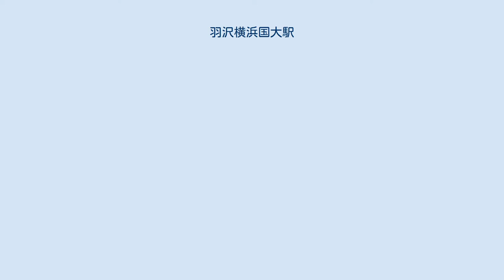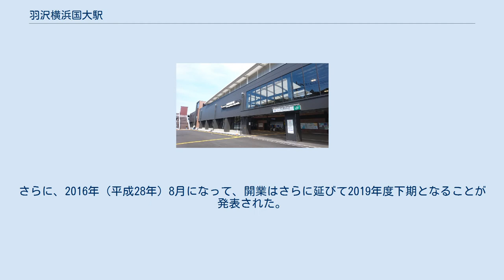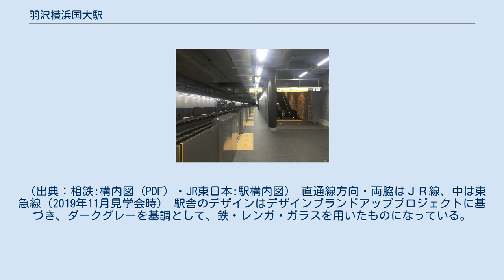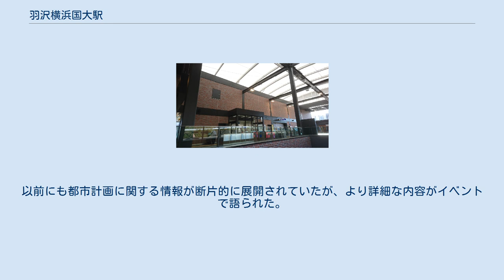羽沢横浜国大駅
羽沢横浜国大駅（はざわよこはまこくだいえき）は、神奈川県横浜市神奈川区羽沢南二丁目にある、相模鉄道（相鉄）・東日本旅客鉄道（JR東日本）の駅である。
2022年度下期に、当駅から新横浜駅まで相鉄新横浜線が延伸する予定。
 相鉄・JR直通線の開始に伴い2019年（令和元年）11月30日に開業である。
相鉄の管理する施設を使用した共同使用駅であり、JRの窓口等はなく、長距離乗車券を購入することはできない。
 鉄道不便地域だった羽沢地域の利便性向上が期待されている。
特に近隣住民や横浜国立大学（横浜国大）の関係者が当駅を利用すると見込んで開業時点での乗降客数を1日約1万人、相鉄・東急直通線の開業後には約1.6万人になると予測している。
 JR東日本の特定都区市内「横浜市内」の駅となるほか、大都市近郊区間（東京近郊区間）・電車特定区間内に指定されている。
特定都区市内で他社管理の駅は常磐線綾瀬駅（東京地下鉄）、南武線八丁畷駅（京浜急行電鉄）に次いで3例目。
 相鉄本線西谷駅から当駅までの地下連絡線を建設し、JRと相鉄との相互乗り入れを行う事業計画（相鉄・JR直通線）は2015年（平成27年）の開業を目標に建設が進められていた。
しかし、貨物線との接続に時間がかかることが判明し、開業は2018年度内にずれ込む見通しとなった。
さらに、2016年（平成28年）8月になって、開業はさらに延びて2019年度下期となることが発表された。
 また、当駅から東急電鉄（東急）東横線・目黒線日吉駅へ通じる連絡線も整備され、東急およびその先の東京メトロ南北線・都営地下鉄三田線との相互乗り入れを行う事業（相鉄・東急直通線）が計画されている。
こちらも当初予定の2019年度から2022年度下期に開業が延期された。
 地上階に改札口1カ所、地下1階に相対式2面2線のホームがある。
ホームの東側（東京方向）でJR直通線と東急直通線が分岐し、JR直通線はその先で東海道貨物線に合流する構造となる。
開業時からホームドアが設置されており、ホームと改札の間にはエレベーター2基、エスカレーター4基が設けられている。
 また、当駅にて相鉄の乗務員と交代を行うJR東日本新宿運輸区の乗務員専用の休憩・宿泊スペースが用意されている。
 （出典：相鉄:構内図 (PDF) ・JR東日本:駅構内図） 直通線方向・両脇はＪＲ線、中は東急線（2019年11月見学会時） 駅舎のデザインはデザインブランドアッププロジェクトに基づき、ダークグレーを基調として、鉄・レンガ・ガラスを用いたものになっている。
 開業後の1日平均乗降人員の推移は以下の通り。
 開業後の1日平均乗車人員の推移は以下の通り。
 運賃計算上の隣の駅が（当駅発着の全列車が通過する）鶴見駅となっていることから、後述する運賃計算の特例が新たに設定された。
この結果、列車運転上の隣駅である武蔵小杉駅までの運賃（310円）よりも、直通線が通過する鶴見駅や、直通線のルートから外れている国道駅までの運賃（いずれも170円）の方が安いという稀な現象が発生している。
なお、当駅 - 鶴見駅間の駅間キロ程は8.8 kmで、これは首都圏のJR電車特定区間内では最長の駅間距離である。
 （相鉄・東急直通線の開業年度となる）2023年度中での完成を目指して駅前の再開発工事が進められている。
2019年11月30日に開催された開業イベント「ハザコクフェスタ」で、その概要が明らかとなった。
以前にも都市計画に関する情報が断片的に展開されていたが、より詳細な内容がイベントで語られた。
 停留所名は「羽沢横浜国大駅前」で、当駅の開業に伴い「羽沢貨物駅」から改称された。
神奈川中央交通が運行する下記の路線が乗り入れる。